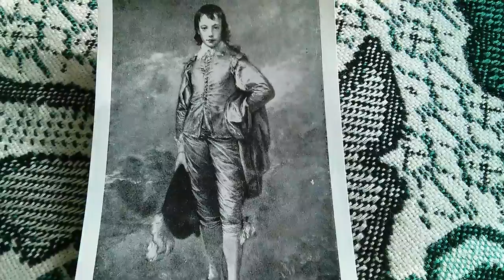Thomas Gainsborough - The Blue Boy *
The Blue Boy (1770). The Huntington, California.

Thomas Gainsborough FRSA (14 May 1727 (baptised) – 2 August 1788) was an English portrait and landscape painter, draughtsman, and printmaker. He surpassed his rival Sir Joshua Reynolds to become the dominant British portraitist of the second half of the 18th century. He painted quickly, and the works of his maturity are characterised by a light palette and easy strokes. He preferred landscapes to portraits, and is credited (with Richard Wilson) as the originator of the 18th-century British landscape school. Gainsborough was a founding member of the Royal Academy.